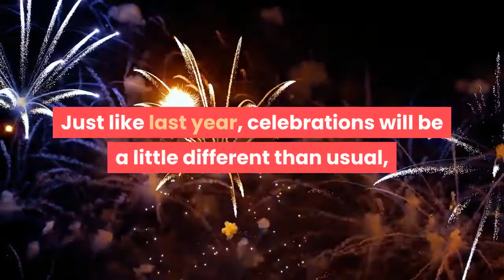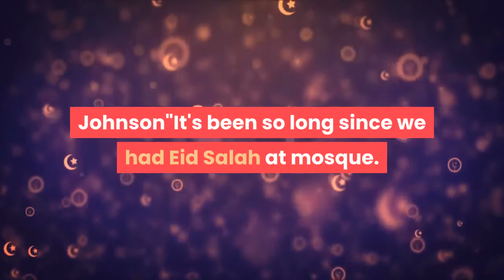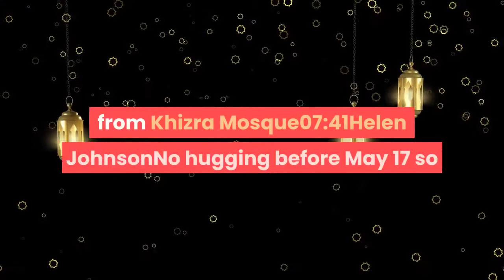Eid Mubarak! LIVE coverage as Muslims across Greater Manchester celebrate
Video LoadingVideo UnavailableEid Mubarak! Muslims all over Greater Manchester are celebrating Eid al-Fitr today (May 13) - the religious holiday marking the end of the holy month of Ramadan. Just like last year, celebrations will be a little different than usual, with large gatherings and indoor household mixing off the cards until Monday (May 17). However, as the country begins its roadmap out of lockdown, some rules have eased and mosques will be holding pre-booked, socially distanced prayers at a limited capacity. Muslims will also be able to celebrate Eid with friends or family as groups of up to six people from two separate households are allowed to meet in parks and private gardens. Follow our live blog as our reporters cover morning prayers held at Greater Manchester Mosques this morning. Are you taking part in Eid this year? The M. E. N would love to see how you and your family are celebrating the end of the holy month. Tag us on Twitter at @mennewsdesk or send us your pictures to 10:13Helen JohnsonEid greetings from CMA in Stockport09:52Helen JohnsonOutdoor prayers are being held at Khizra Mosque09:20Helen JohnsonThe third prayer of the day is being held outside at Khizra Mosque09:17Helen JohnsonManchester City stars attended prayers09:14Helen JohnsonThis is a welcome sight! Donuts for everyone09:13Helen JohnsonMuch welcomed socially distanced services are taking place in Cheadle09:02Helen JohnsonEid greetings from the Mayor of Greater Manchester Andy Burnham08:58Helen JohnsonTemperature checks are taking place at the door08:48Helen Johnson"I love Eid, Mosques are full and I get to see my family and friends, it's like Christmas really."08:45Helen JohnsonMorning prayers are taking place at Cheadle Masjid08:18Helen Johnson"It's been so long since we had Eid Salah at mosque. But alhamdulillah it's so nice to be back."08:11Helen Johnson"It's about realising that you can be better and sacrificing yourself for a good cause."07:55Helen Johnson"Everyone's been emotional but really delighted and spiritually lifted."07:49Helen JohnsonWatch: Morning prayers from Khizra Mosque07:41Helen JohnsonNo hugging before May 17 so it's handshakes for now07:38Simon SmithFirst of four morning prayers to take place today07:08Helen JohnsonEid MubarakGood morning and a very happy Eid if you are celebrating today. Welcome to our live covergage of the day